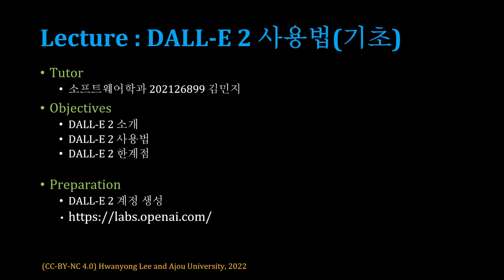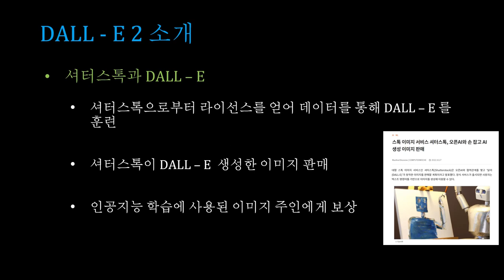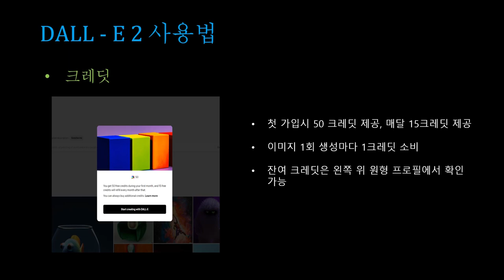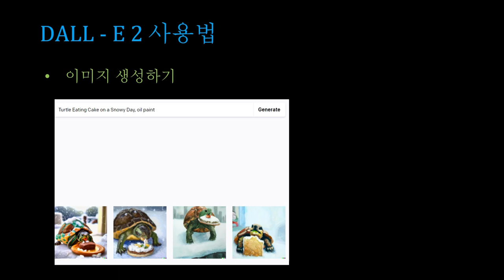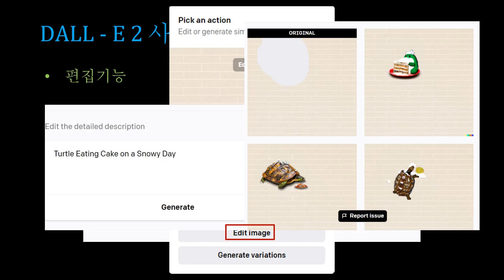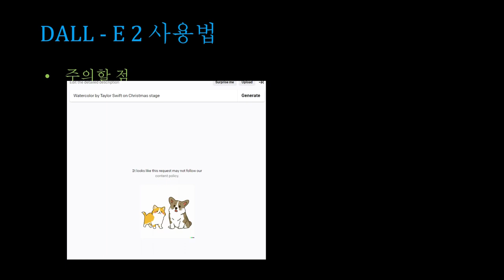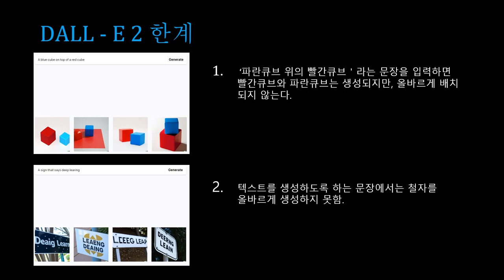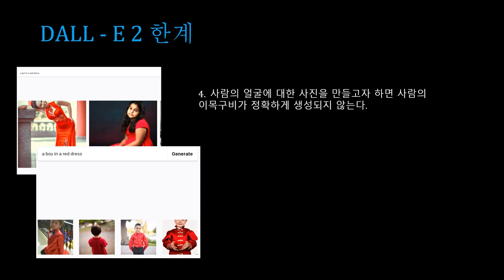[SWTT] Dall-E 2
아주대학교 김민지